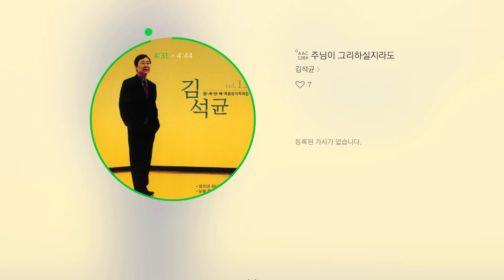주님이 그리하실지라도 - 김석균